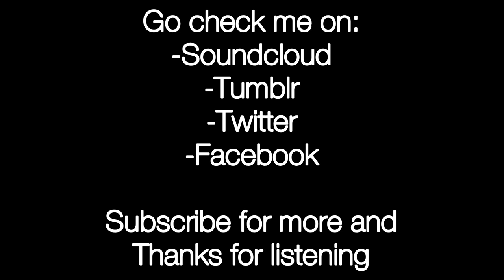New Message - Aol + Facebook + MSN + Icq remix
A remix of 4 big instant-messaging companies. Cool remix.